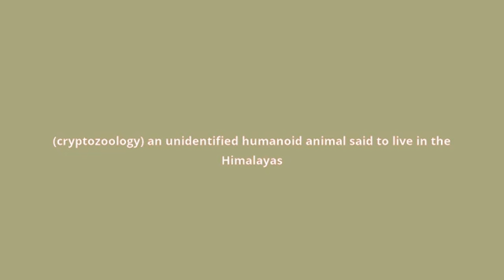what is the meaning of yeti